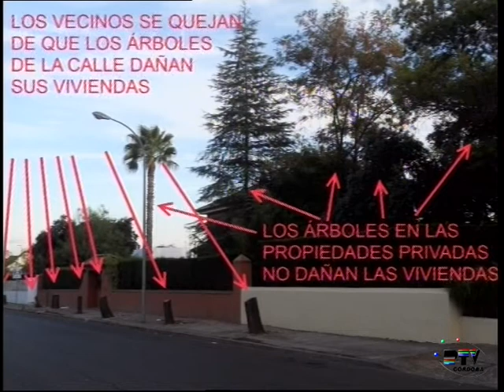Pancho Gamero, Tala de árboles